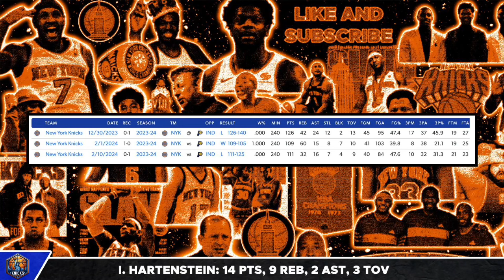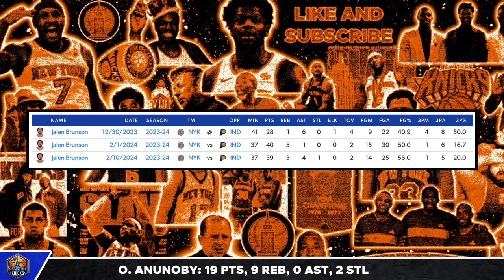This is CRUCIAL for the Knicks... | Knicks vs Pacers Preview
It's on to the 2d round of the playoffs! Going up against the Indiana Pacers which is not going to be easy and there is a lot to focus on and Dariel Concha breaks it all down!